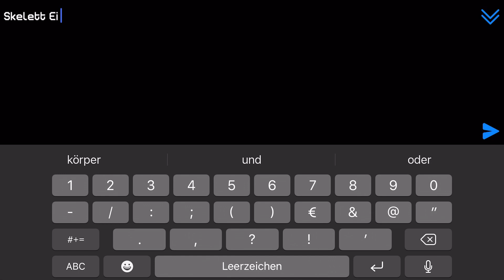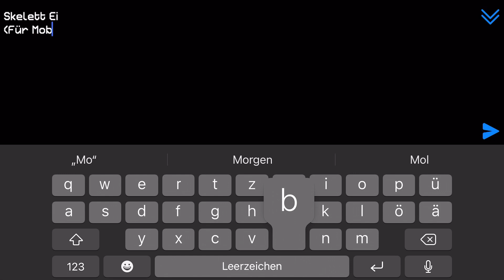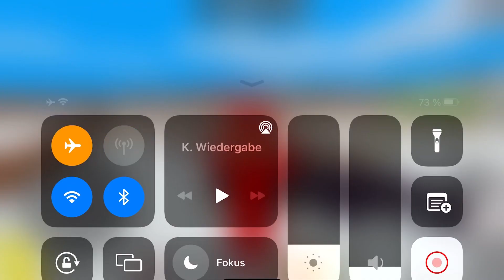i BUILD a 999.999.999$ Factory in MULTICRAFT!